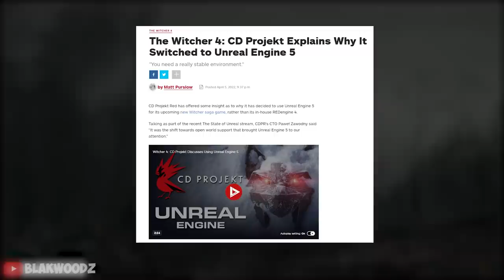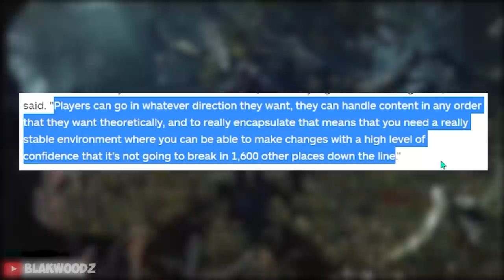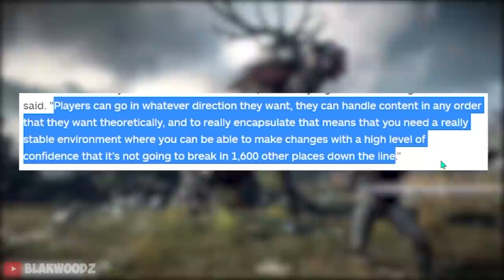The Witcher 4™ | Official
The Witcher 4 is finally the official name addressed as by CD Projekt Red who have now given us a brief as to why they decided to make the switch from Red Engine 4 to Unreal Engine 5 with the help of epic. Geralt of Rivia might be a possible character we might be connected to with this new sequel saga of the witcher. The new Lynx school which was never part of the witcher lore so far, So it is said that this could be a whole new fantasy era that we have never seen before which is being developed in Unreal Engine 5 with the help of epic games helping optimize the open world of the world of the next witcher game. The new studio has comfirmed that they are now working on a new upcoming vampire themed myth game that will be releasing on PC and consoles.